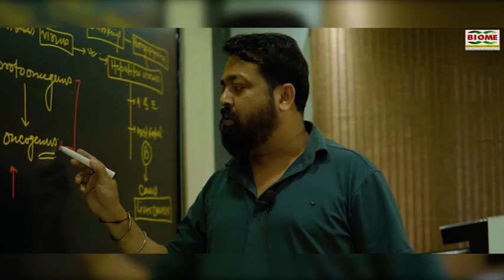रिमांड और जमानत न्यायशास्त्र पर बोकारो में हुआ क्षेत्रीय सम्मेलन, सुप्रीम कोर्ट न्यायाधीश रहे मौजूद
notification.